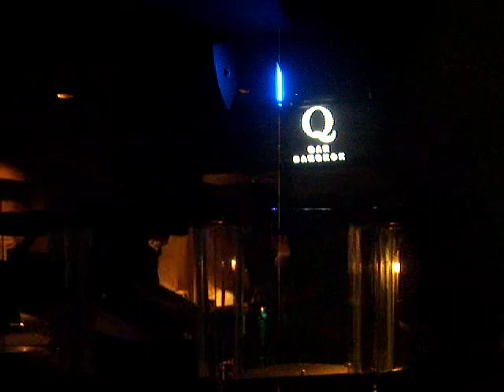You Tube -DJ Frank Richards in Bangkok, Thailand @ Q BAR (6-16-06)